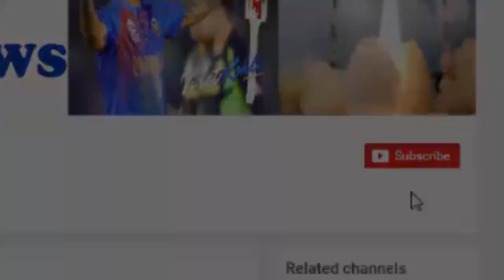जन्म के आधे घंटे बाद राख में लपेट प्लास्टिक बैग में भरा, देखें फिर जो किया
People's senses were lifted as soon as they opened a plastic bag lying beside a drain in Ratlam, Madhya Pradesh. Within the pouch was a newborn in the ashes wrapped in the ashes. Someone had thrown it in a poly bag shortly after birth. Innocent district hospital is recruited, where her condition is out of danger.

Jakhar resident Rakesh Chavre said, "I was going from home to the station road. The sound of someone's crying was heard in the remote end of the deserted street. No one around show up. Something was stunned in the polythene lying in the street. If he went near, the voice was coming from the same. I immediately called the Mohalla people and opened the bag. There was a sad tribulation between the ashes in the bag. We immediately cleaned the ash from the towel and took us to the hospital. Here doctors started treatment after the checkup. It saved her life. "

According to a physician treating the child, born of an innocent 8 month pregnancy. Plasenta was attached to it, it is clear from this that someone threw it within half an hour of birth. His weight is 2 kg. Right now she is healthy. Pulsation is going on right, but getting into ash and dirt is a risk of infection. Care in NRC.

HJ NEWS !!